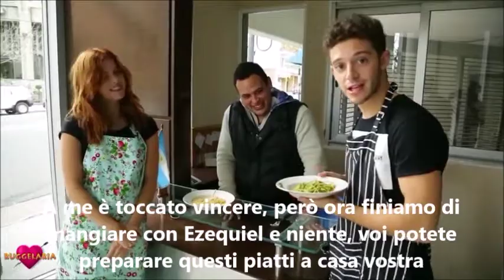RUGGELARIA Desafio master chefs (sottotitoli in italiano)